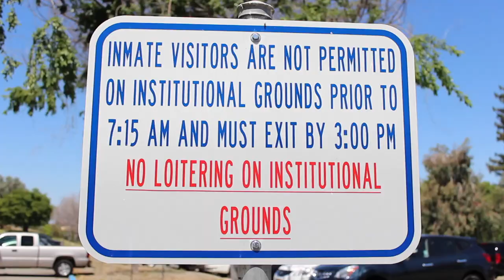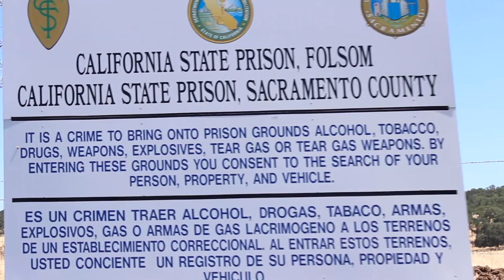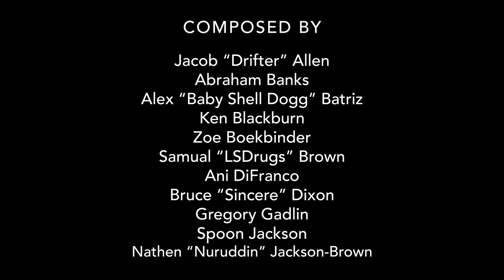About the Prison Music Project - Long Time Gone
In 2010, folk-singer and songwriter Zoe Boekbinder (they/them) visited New Folsom Prison for the first time. What they thought would be one interesting day turned into a decade-long collaborative project. Boekbinder visited the prison often over the next five years; performing and teaching music workshops quickly turned into the beginnings of collaborations with writers and musicians who were incarcerated within New Folsom's walls. This was the seed for the Prison Music Project and the culminating album, Long Time Gone, produced by Ani DiFranco.

Releasing June 5, 2020 (Righteous Babe Records), the album features work by nine incarcerated (and formerly incarcerated) writers. The profits of Long Time Gone will benefit communities impacted by mass incarceration and the funds will be administered by the Southern Center for Human Rights.